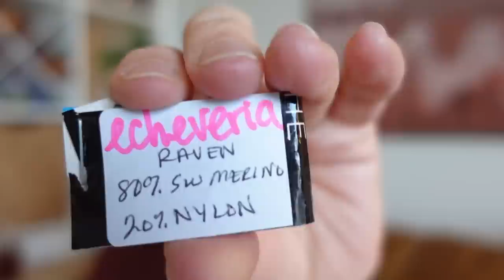Crochet blanket, a brilliant cowl idea and a yummy scone recipe! :: Vlog 184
Hello, Makers! This week I share the return of my crochet granny stripe blanket WIP, a new approach to finishing my knitted FALLing in Love cowl and a yummy, grain-free scone recipe.

Grab your knitting or stitching, a cozy or refreshing beverage and stop by for a visit! ☕️🧶🧵

❧ FALLing in Love Cowl:
Pattern: Tale as old as time Yarn: Woolens and Nosh in the colorway FALLing in Love, a collaboration with Earthtones Girl

Let’s Connect!

Chapters:
Intro 0:00
Crochet Granny Stripe Blanket 03:27
Cowl Idea 11:57
Scones! 14:43
Thank You, Bag Update 17:31
Outro 18:28